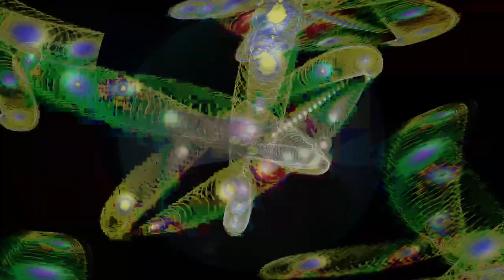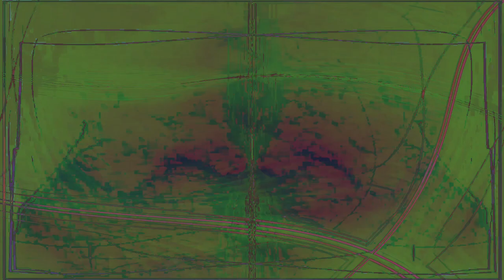Movie 24 07 31 18h05m15s understanding the miraculous part 1